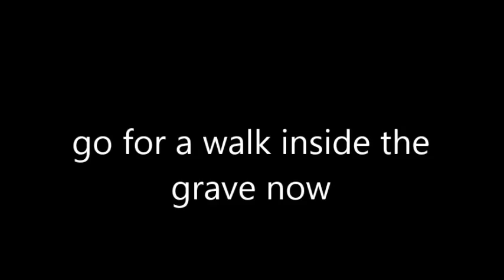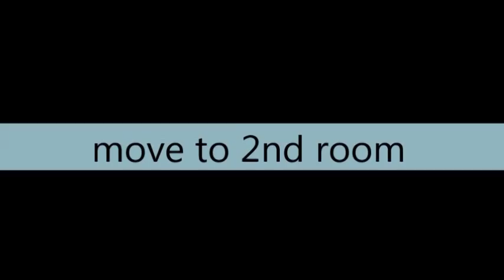Why Amphipolis tomb is NOT looted